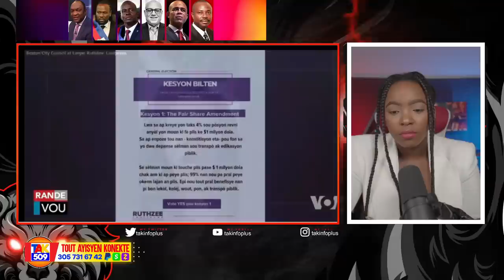DCPJ kenbe Lucko ak Tijan..?Militè Dom Kenbe Madam Vis Delege a ak 22mil Katouch /Fouco